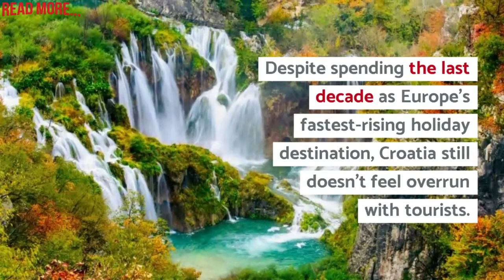Most Beautiful Countries In The World - Places To Visit In Croatia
Places To Visit In Croatia
Despite spending the last decade as Europe’s fastest-rising holiday destination, Croatia still doesn’t feel overrun with tourists.

With new developments kept on a human scale and businesses retaining a pronounced local flavor, the Adriatic coast emphatically retains a unique character.

Whether you’re interested in unspoiled Mediterranean islands, edgy urban culture, Game of Thrones location tours or simply splashing around in the Adriatic’s famously clear waters, Croatia is a place to discover many different landscapes and experiences.

Croatia boasts almost 2000km of rocky shore and more than a thousand islands, many blanketed in luxuriant vegetation.